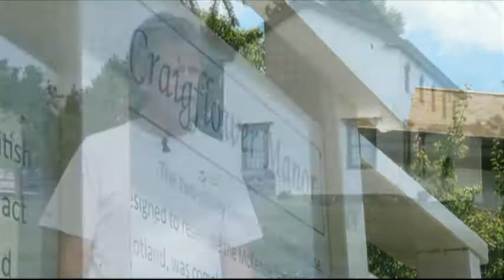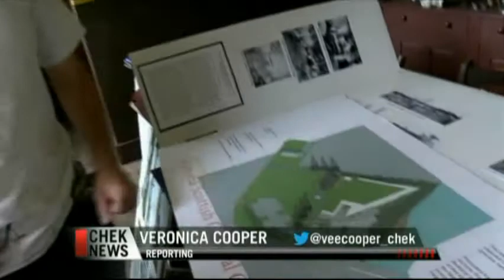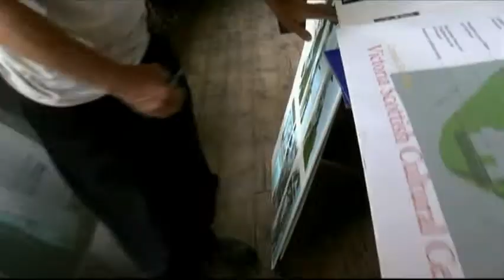Vital People: Craigflower Manor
It’s estimated 30 per cent of Victorians have some Scottish blood in their veins, and now, thanks to volunteers from the Victoria Highland Games Association, the Scots in this region now have a home of their own.